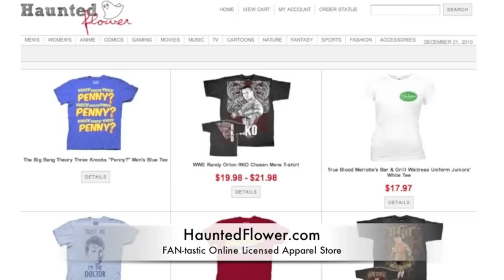Romeo X Juliet Anime Review from Haunted Flower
Gina from HauntedFlower.com and HauntedFlowerReviews.com reviews the anime "Romeo X Juliet" on DVD featuring the voice talents of Brina Palencia, Chris Burnett, J Michael Tatum, R Bruce Elliot, Colleen Clinkenbeard, Maxey Whitehead, and more in this tragedy that takes place in Neo-Verona where there are cool dragon steeds.

Two giveaways at HauntedFlowerReviews.com this week so go check it out!